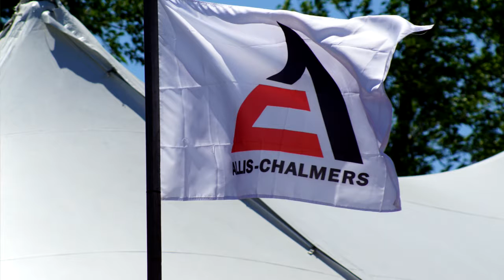Power Show Lily Pearl 6/18/16